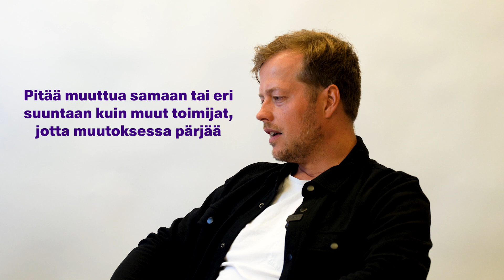YHET - Sami Vatanen